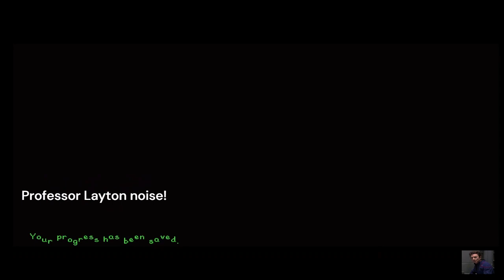Moving into Sky Farm - Stardew Valley